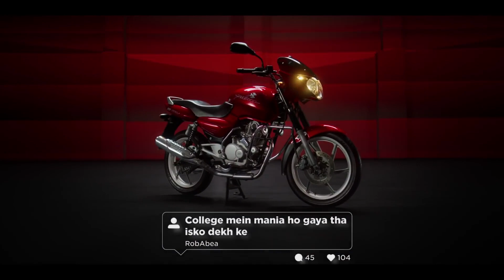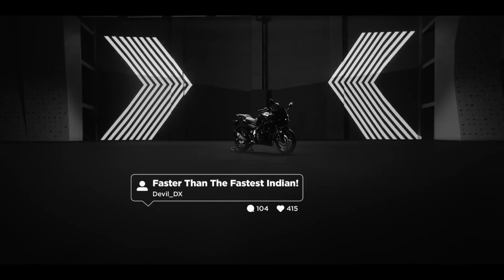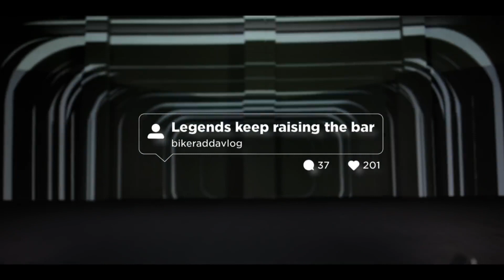Bajaj Pulsar F150 BS6 Launch Soon In India 2022 | Changes | Price | Specs | Review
Bajaj Pulsar F150 BS6 Launch Soon In India 2022 | Changes | Price | Specs | Review | Mileage | Top Speed | On Road Price | First Looks | New Features | New Looks | All Colours